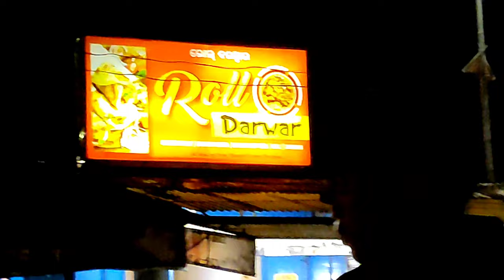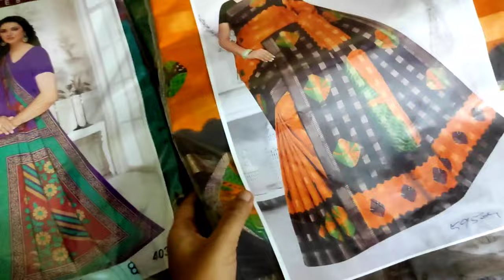Achanak Raatko Kahan Jana pada? ||Be Happy|| Be positive || Rourkelavlogger ||Rishikulyaavlogs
kabhi Kabhi Unplanned Chize Karne Mai Bhi Maza Ata Hai || Rourkelavloggee ||Rishikulyaavlogs